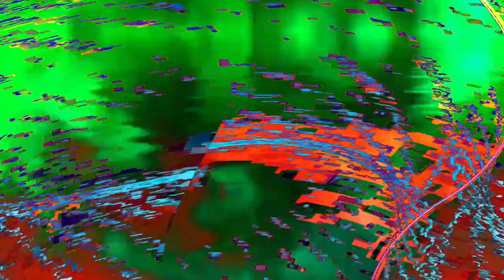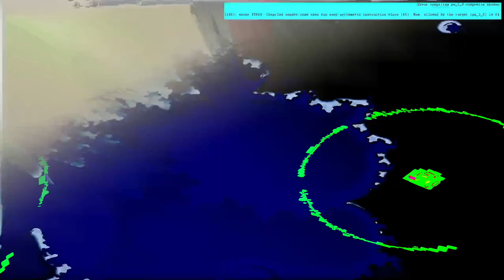[EPILEPSY WARNING] Movie 24 04 22 15h37m42s